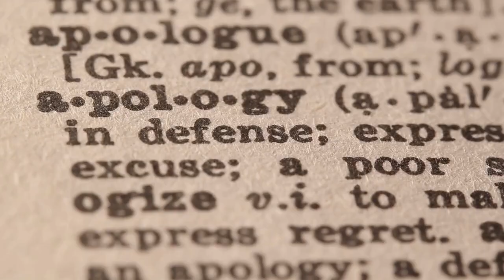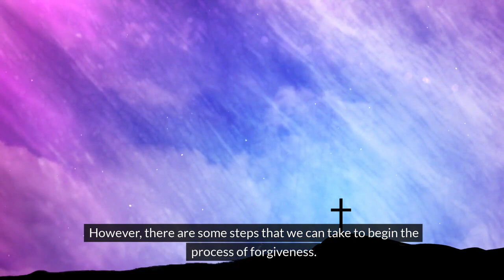Healing your Childhood Wounds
Healing Childhood Wounds with Forgiveness and Compassion

Childhood experiences leave a lasting impact on our lives, shaping our beliefs, behaviors, and relationships. The wounds we carry from these experiences can weigh us down, hindering personal growth and happiness. However, forgiveness has the remarkable ability to release us from this burden and pave the way for healing and renewed hope.

Through engaging storytelling and expert insights, we delve into the profound concept of forgiveness and its ability to set us free from the shackles of pain and resentment. We uncover the link between childhood wounds and the need for forgiveness, understanding how these wounds can manifest in our lives, affecting our self-esteem, relationships, and overall well-being.

Drawing from the wisdom of renowned psychologists and spiritual teachers, we explore practical strategies for cultivating forgiveness and compassion towards ourselves and others. By embracing forgiveness, we open ourselves up to a world of growth, connection, and emotional freedom.

Whether you are seeking healing for yourself or looking to support others on their journey, this video offers valuable guidance and inspiration. Join us as we embark on a profound exploration of forgiveness and its incredible power to heal and transform our lives.

Remember, forgiveness is not about condoning the hurtful actions of others, but rather about setting ourselves free from the pain that weighs us down. Discover the power of forgiveness and embark on a journey towards healing and personal growth.